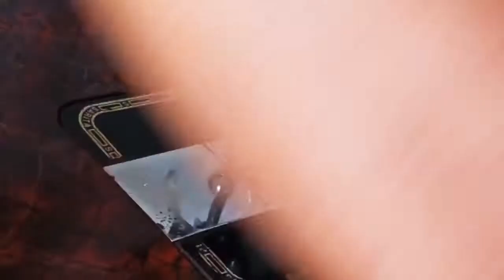stitch a long frock from an old lehenga and blouse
stitch a new  long frock from lehenga and long blouse . change your look wearing a old lehenga seems moody so learn how to stitch a long frock వర్కలంగా జాకేట్ని న్యుమోడల్ డ్రస్ గా మార్చుకోవచ్చు లాంగ్‌ ప్రాక్ స్టీ చ్చింగ్ డిజైనర్‌ డ్రస్ కటింగ్ స్టిచ్చింగ్‌ చాలా కొత్తగా డ్రస్ స్టిచ్చింగ్ మోడల్‌ డ్రస్ స్టిచ్చింగ్ అండ్ కటింగ్